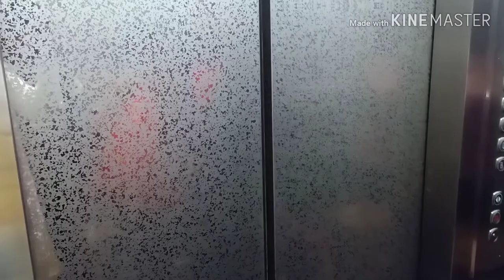Birthday celebration 🎉🎉🎂🎈🎈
Hlo guys